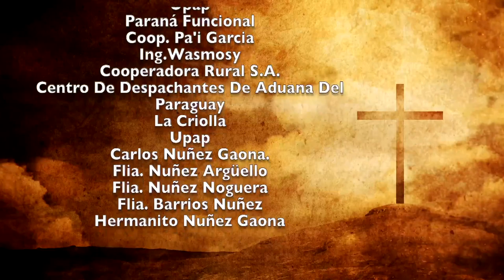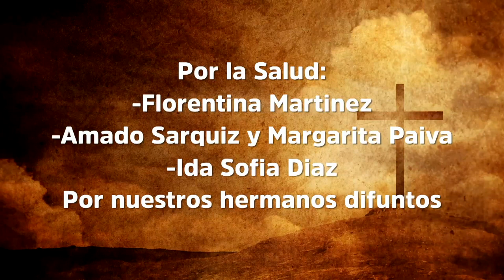Misa 28 de Diciembre 2022